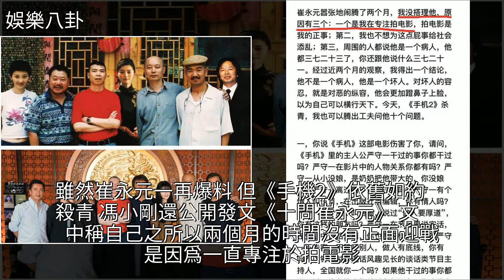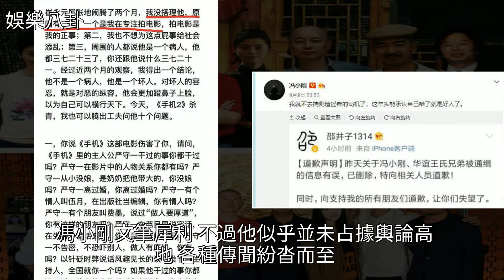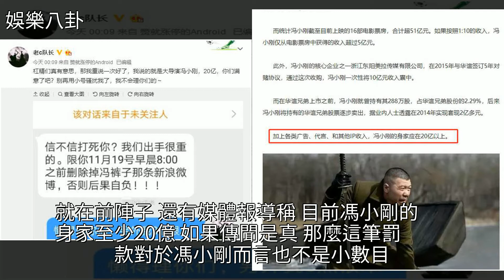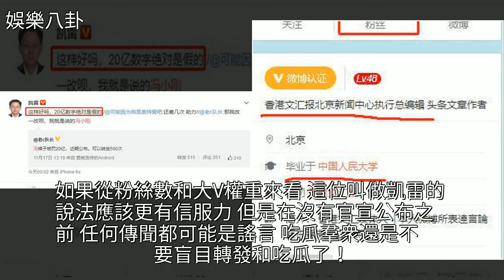爆馮小剛被罰20億者又放狠話，媒體人闢謠：假的，[娛樂八卦]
爆馮小剛被罰20億者又放狠話，媒體人闢謠：假的 [娛樂八卦]馮小剛,崔永元,范冰冰,賈樟柯,江湖兒女爆馮小剛被罰20億者又放狠話，媒體人闢謠：假的 [娛樂八卦]馮小剛 崔永元 范冰冰 賈樟柯 江湖兒女